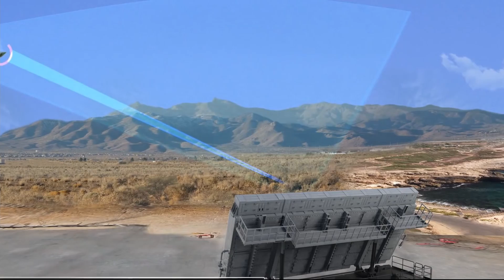Germany's $165 Million Drone Plan You Don't Know About